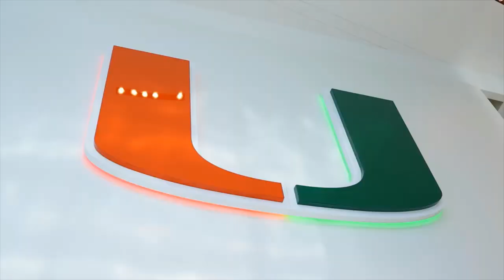Mario Cristobal lands in South Beach intro 227 | The Day it all changed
Charlie Strong to The U had just been announced . Charlie will come coach LBs if everything goes through. This staff is the most epic staff we have seen in 30 years.

Invest or Die
We making investing in the stock market easy

       Hit 4:05min